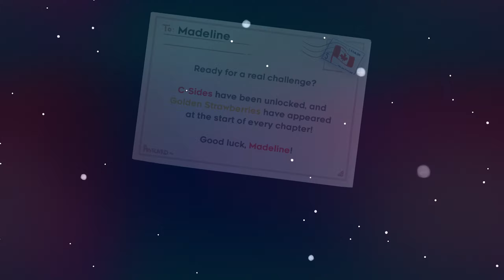Celeste - Chapter 8 B-Side.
Chapter 8 B-Side, which you need to complete for 1 of the 8 trophies/achievements available, which are:

sever the skyline,
black moonrise,
good karma,
golden feather,
mirror magic,
center of the earth,
no more running &
say goodbye.

水滴石穿